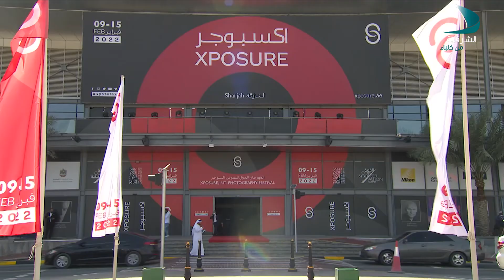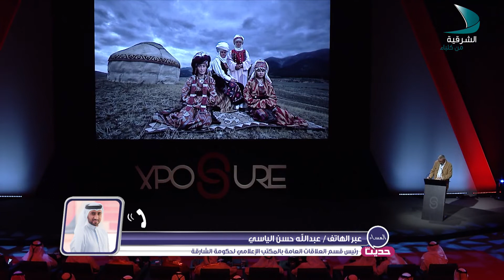حديث المساء الضيف عبر الهاتف عبدالله حسن الياسي رئيس قسم العلاقات العامة بالمكتب الإعلامي لحكومة الش